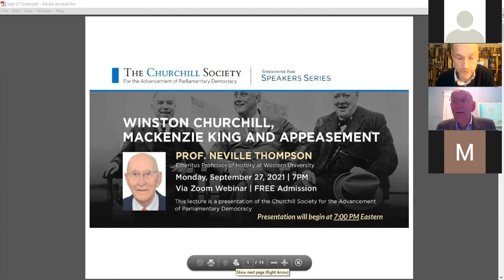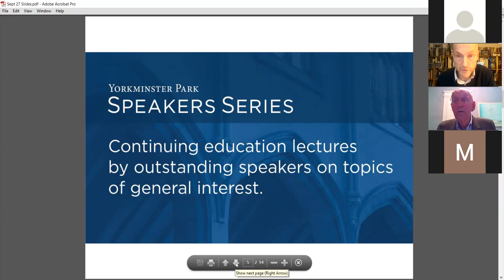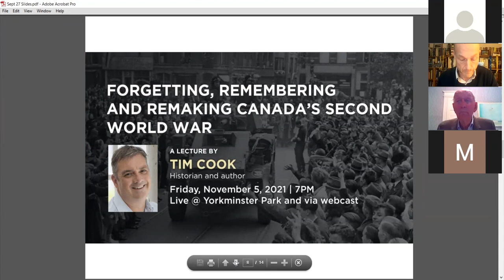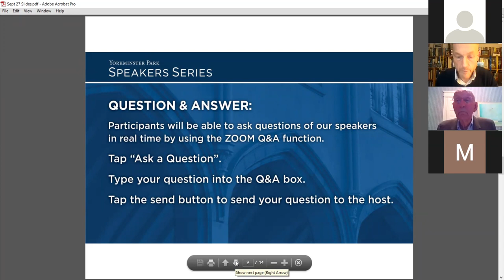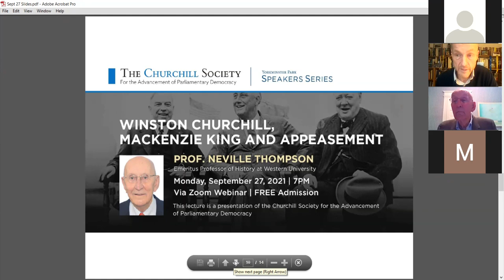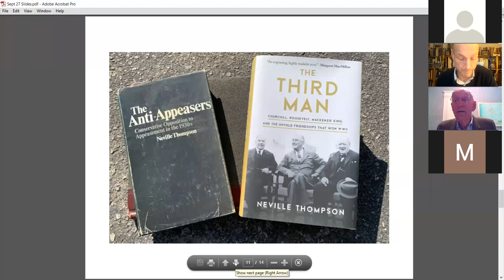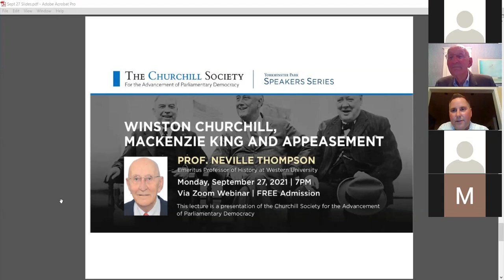Winston Churchill, Mackenzie King and Appeasement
It is a truth almost universally acknowledged that British foreign policy in the 1930s, commonly described as ‘appeasement’, was a disaster that produced the second world war. Winston Churchill was one of the few who insisted that not standing up to Nazi Germany by threatening armed force would lead to war. But was appeasement simply a policy of weakness and fear? Why was it so supported by so many leaders in Britain, the dominions and elsewhere, including Mackenzie King, the prime minister of Canada? What exactly was Churchill arguing and why was it rejected for so long? Professor Thompson will continue the presentation into the war, when Churchill himself had to deal with the threats of Italy and Japan entering the war and the territorial claims of the allied Soviet Union, and will conclude with some reflections on appeasement and diplomacy.

Neville Thompson is Emeritus Professor of History at Western University where he taught modern British and European history from 1973 to 2004, following five years at Huron College and three years at McMaster University from 1970 to 1973. His first book, published in 1971, was The Anti-Appeasers: Conservative Opposition to Appeasement in the 1930s. Fifty years later, his latest book is The Third Man: Churchill, Roosevelt, Mackenzie King, and the Untold Friendships that Won WWII, published in February 2021. In between, Professor Thompson wrote three other books, served as a board member of the Ontario Heritage Foundation and of the Historica Foundation, and was a member of both provincial and federal Electoral Boundaries Commissions. He was on the Editorial Advisory Board of The International History Review from 2003-06. Professor Thompson lives in London, Ontario.